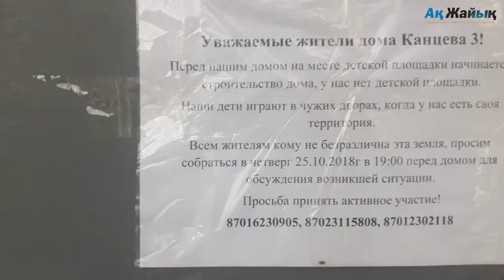Не ко двору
В Атырау жители многоквартирного дома №3 по улице Канцева собрались во дворе, чтобы выразить протест против строительства на месте заброшенной детской площадки рядом с домом трёхэтажного здания для занятия бизнесом. Их диалог с владельцем строящегося объекта получился бурным. За всем этим наблюдал корреспондент «АЖ».